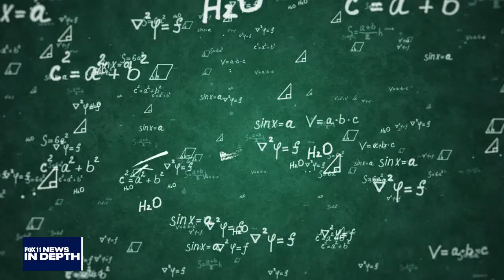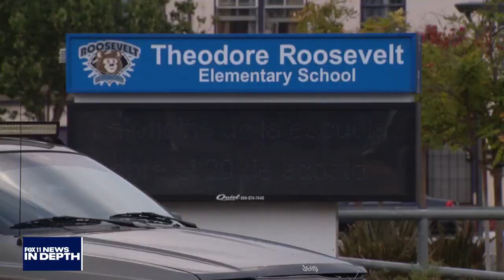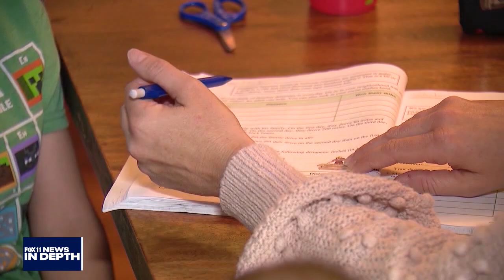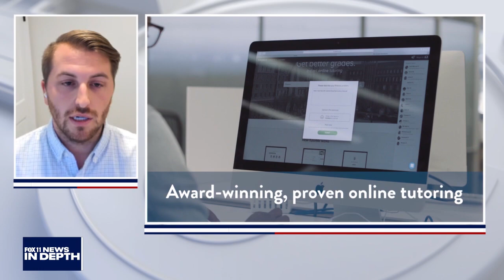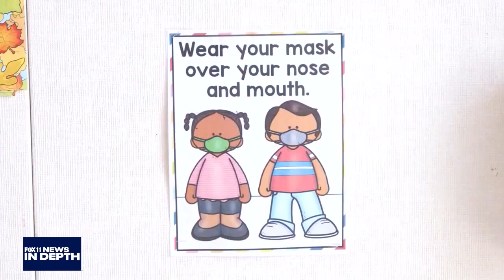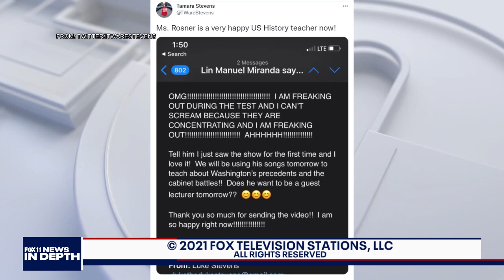In Depth: Banning off-shore drilling, OC oil spill, impact pandemic and virtual learning has on stud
Marla Tellez hosts for Hal Eisner. Tellez talks with Congressman Ted Lieu, CEO of International Bird Rescue, JD Bergeron, and Myles Hunter, the CEO and co-founder of TutorMe alongside Allie McGlone, a tutor with the company.